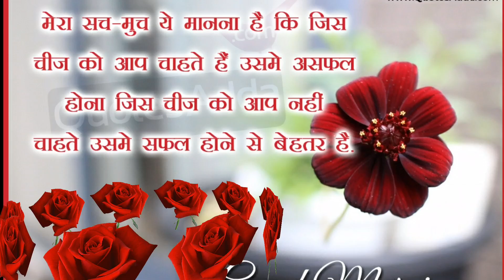Good wishes Good morning video song & WhatsApp video song full HD